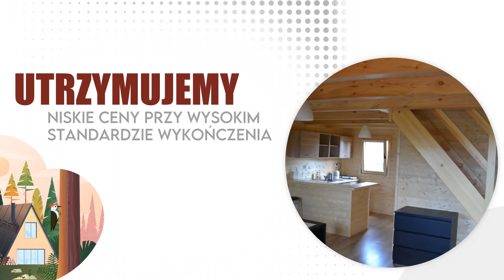Domy drewniane Sławno Andrzej Marszałek Firma Ogólnobudowlana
DomyDrewniane wykonywane są przez firmę Andrzeja Marszałka od 1999 roku. Jej siedziba znajduje się w Sławnie, w województwie zachodniopomorskim.

Firma wykonuje zarówno domy letniskowe, jak i całoroczne z drewna. Korzysta w tym celu z technologii kanadyjskiej szkieletowej. Bazę do budowy stanowi podwalina drewniana lub konstrukcja metalowa.

Oferta obejmuje dach, drzwi, okna, ściany, sufit i podłogę, a także taras i okiennice. Na życzenie klienta wykonywane są instalacje elektryczne i wodno-kanalizacyjne, odeskowanie dachu, a także izolacja podłogi, dachu i ścian powyżej 5 cm. Dodatkowo firma wykańcza łazienki i pokrycia podłogi.

Zapraszamy.